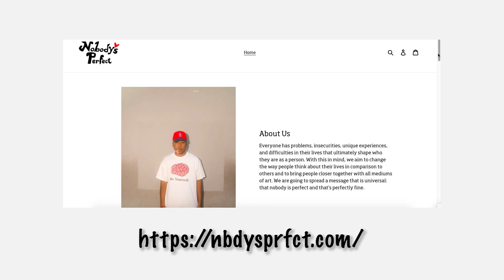NOBODY'S PERFECT | A DOCUMENTARY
Ever wonder what it is like running your own brand?

Mylen Walker shares his story on how his vision for this brand called Nobody's Perfect came to be.

Interview Submissions
Stephen Alvarado
Dela Martinez
Adamu Mba

Extras
Alvin Cooper
Emily King
Armon Ojuola
Hunter Anderson
Hannah Winnie
Ryan Lee